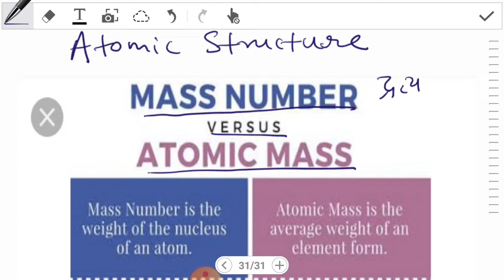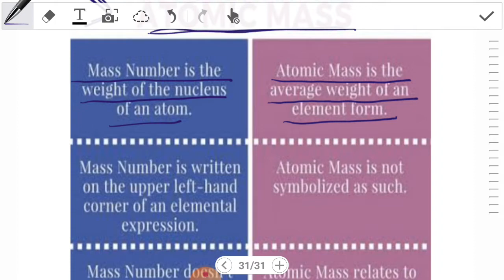9 atomic structure difference between atomic mass and mass number part4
chemistry by anand sir